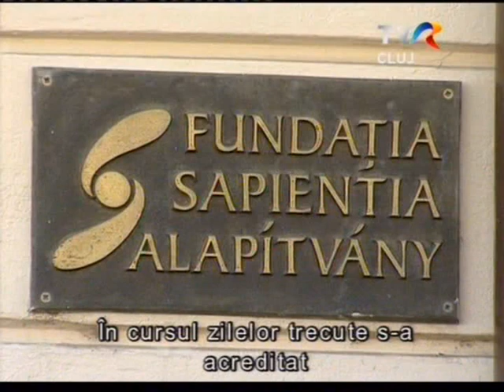Sapientia - Dr.Lupán Ernő professzor 70 000 lejes adománya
Akkreditálták a Nemzetközi kapcsolatok és európai tanulmányok szakot a Sapientia Erdélyi Magyar Tudományegyetem Természettudományi és Művészeti Karán. A sajtótájékoztatón bemutatásra került a Lupán Ernő Alapítvány is; jelen volt az alapító dr. Lupán Ernő professzor is, aki a Sapientia - EMT jogász hallgatóit szeretné támogatni.

Az 1929-ben született kézdivásárhelyi Lupán Ernőt Erdély legismertebb magyar jogászaként tartják számon, de gazdasági és jogi szakíróként is nevet szerzett magának.  Középiskoláit Nagyváradon végezte, jogi doktorátusát a moszkvai Lomonoszov Egyetemen. Bukarestben lépett egyetemi pályára, előadó (1962-72), majd egyetemi tanár Kolozsváron a BBTE-n.

Az általa létrehozott, és nevét viselő alapítvány 70 000 lejes alappal indul - az összeg valójában a professzor donációja.

Az akkreditálás híre és a Lupán Ernővel készített villáminterjú az RTV Kolozsvári Stúdiójának csütörtöki közéleti magazinjában hangzott el.